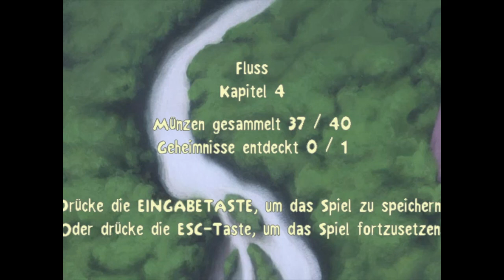Let's Play ein Königreich für ein Lama Part 11/ ein Rennen und wieder Yzma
Willkommen zurück bei Disneys ein Königreich für ein Lama. Der kleine Störenfried hat sich nun ein Gefährt für den Fluss besorgt und fordert uns zu einem Rennen heraus. Wenn wir verlieren kommen wir nicht durch das Tor...was denkt sich der Bengel eigentlich?! Dann wartet hinter dem Tor auch noch Yzma auf uns, die uns mit explosiven Ballontieren bewirft. Viel Spaß.